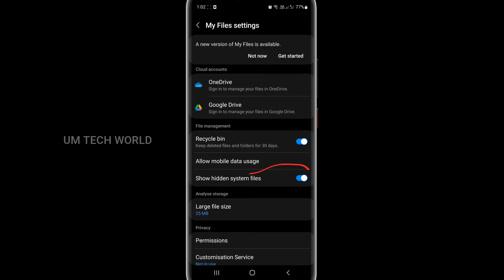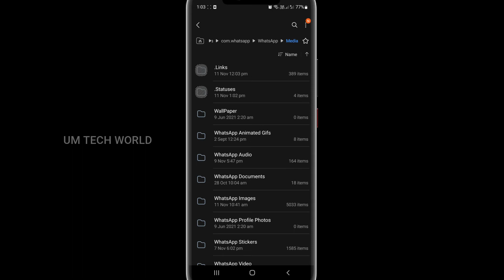WhatsApp Status Video & Photo Download Without Any App | Whatsapp Tips and Tricks | Malayalam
Hi friends here in this video how to WhatsApp Status Video & Photo Download Without Any App  WhatsApp Tips and Tricks
വാട്ട്‌സാപ്പ് സ്റ്റാറ്റസ് സോഫ്റ്റ്‌വെയർ ഇല്ലാതെ എങ്ങനെ ഡൌൺലോഡ് ചെയ്യാം